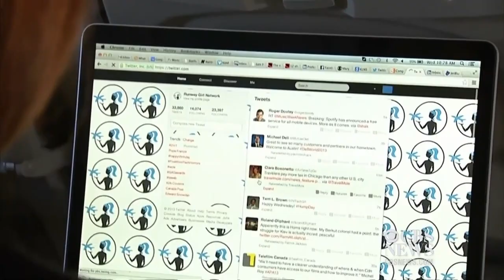Lessons from MH370: Making planes safer through connectivity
What are the lessons from the Malaysia Airlines tragedy? What can be done immediately to make sure it doesn't happen again? Mary Kirby, the founder and editor of the aviation news site Runway Girl Network, tells CBS News' Alexander Trowbridge that the key is connectivity.